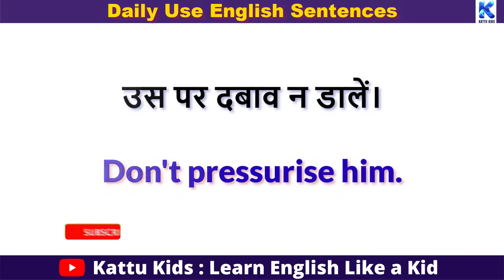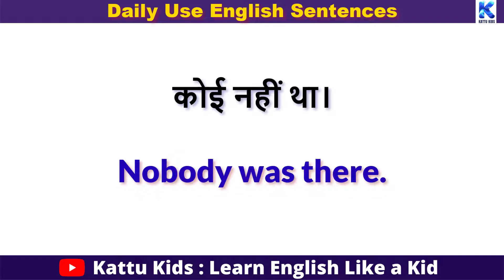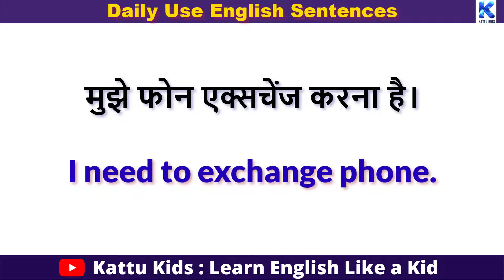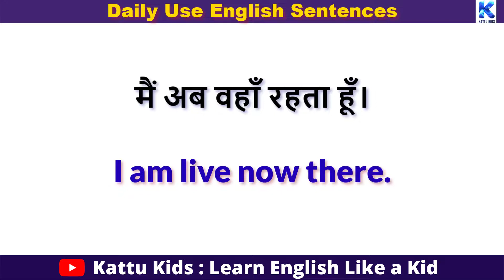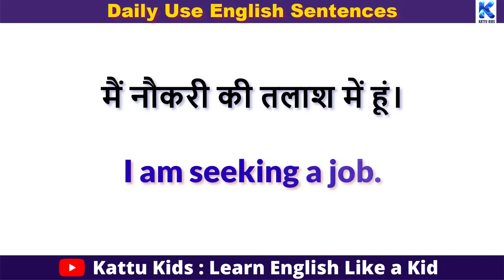🔴 रोज बोले जाने वाले छोटे छोटे अंग्रेज़ी वाक्य || Daily Use English Sentences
How can I speak English in my daily life?
How do you write a daily sentence?
How can I learn English sentences?
How could I improve my English?
अंग्रेजी बोलना कैसे सीखें बताएं
english ke chote chote sentence kaise banaen
english ke chote chote sentence
chote chote sentence english
daily english practice sentences
daily english speaking practice sentences
daily english
daily bole jane wale english word meaning
daily bole jane wali english
daily bole jane wale english ke sentence
इंग्लिश कैसे सीखे
इंग्लिश कैसे सीखे जल्दी
इंग्लिश पढ़ना कैसे सीखे जल्दी बताइए
इंग्लिश पढ़ने का तरीका
इंग्लिश पढ़ने का तरीका बताइए
इंग्लिश पढ़ने का तरीका दिखाइए वीडियो में
english ke daily vakya
english se hindi kaise sikhen
इंग्लिश से हिंदी कैसे सीखें
इंग्लिश की हिंदी कैसे सीखें
इंग्लिश की हिंदी निकालना कैसे सीखें
इंग्लिश की हिंदी बनाना कैसे सीखे
english practice kaise kare
english ki practice kaise kare
english reading practice kaise kare